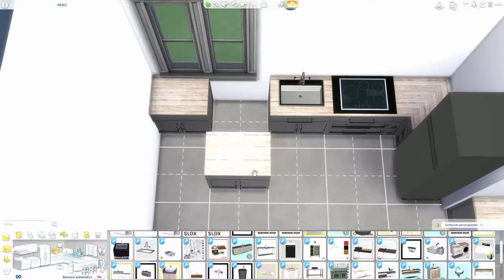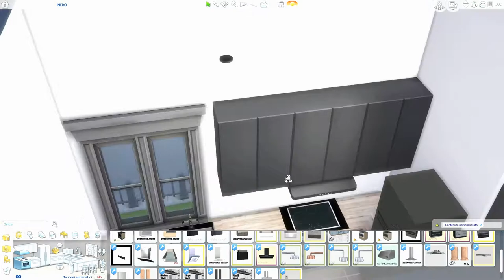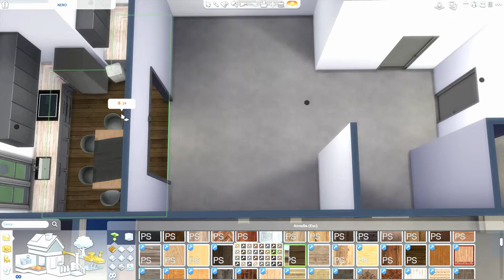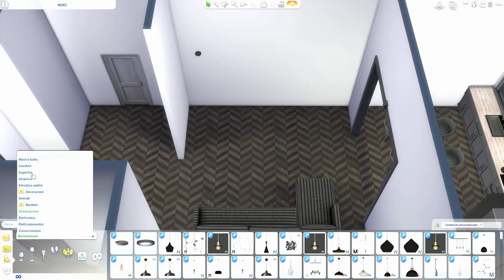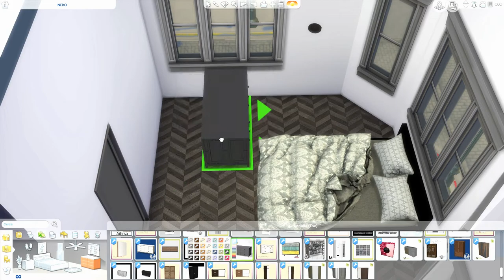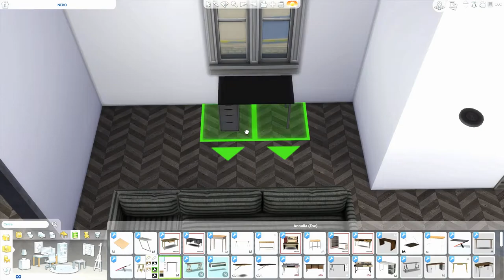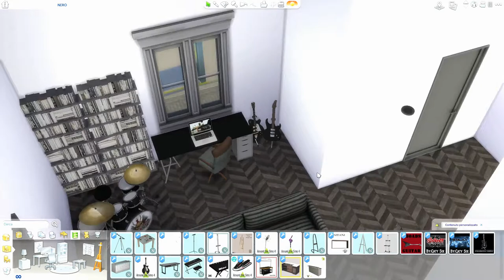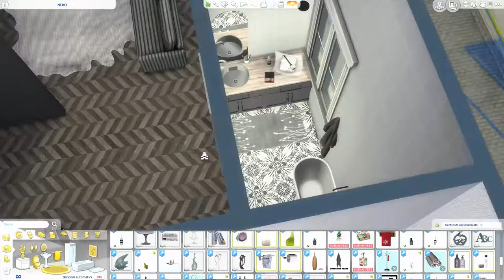The Sims 4 | Love Grey Apartment | Speed Build